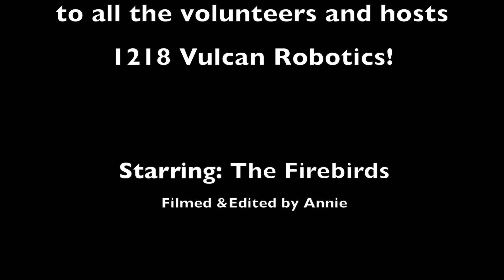Springside Chestnut Hill FIRST Robotics District Competition Firebirds 433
We had such a great time at the SCH competition this year!                                                                                               Music: Galantis - Runaway (U & I)